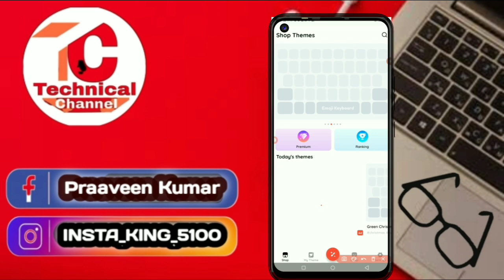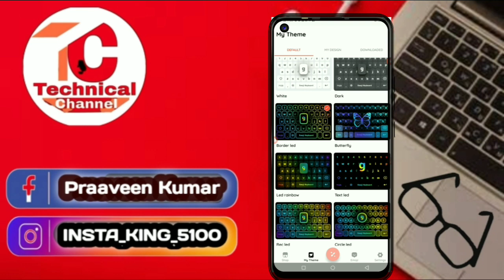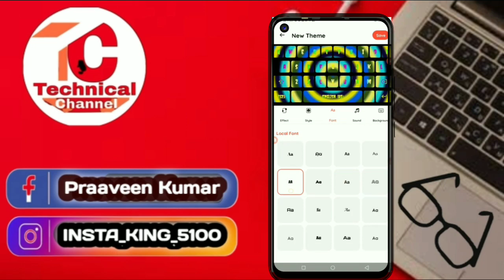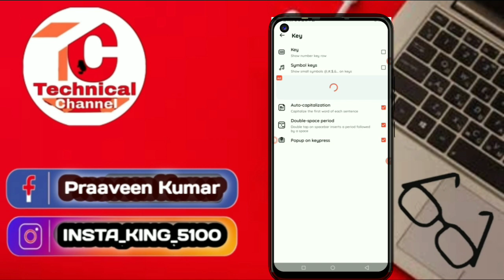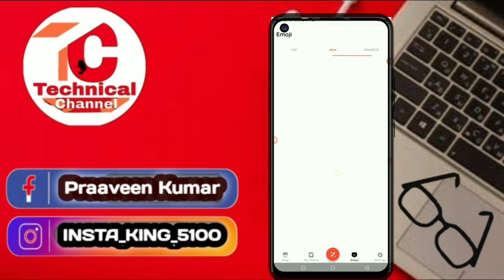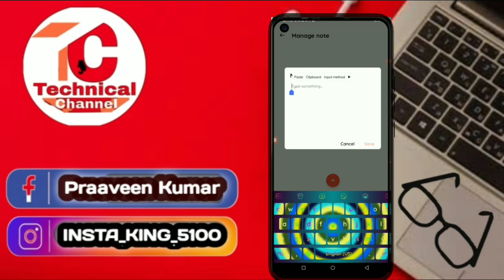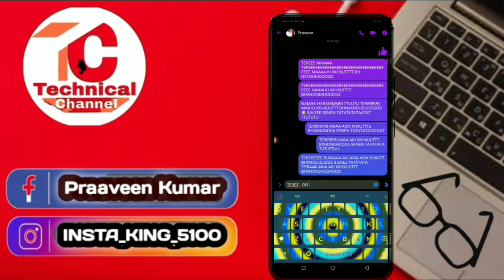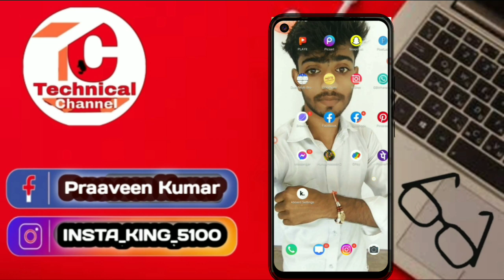led keyboard kaise use kare || How to download fyter keyboard || facebook top fyter kaise bne, e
Indian Technical 0.M

𖧹 ⋆ 𖧹 ⋆ 𖧹 ⋆ 𖧹 ⋆ 𖧹 ⋆ 𖧹 ⋆ 𖧹 ⋆ 𖧹 ⋆ 𖧹 ⋆ 𖧹 ⋆ 𖧹 ⋆ 𖧹 ⋆ 𖧹
𖧹 ⋆ 𖧹 ⋆ 𖧹 ⋆ 𖧹 ⋆ 𖧹 ⋆ 𖧹 ⋆ 𖧹 ⋆ 𖧹 ⋆ 𖧹 ⋆ 𖧹 ⋆ 𖧹 ⋆ 𖧹 ⋆ 𖧹 𖧹 ⋆ 𖧹 ⋆ 𖧹 ⋆ 𖧹 ⋆ 𖧹 ⋆ 𖧹 ⋆ 𖧹 ⋆ 𖧹 ⋆ 𖧹 ⋆ 𖧹 ⋆ 𖧹 ⋆ 𖧹 ⋆ 𖧹

 𖧹 ⋆ 𖧹 ⋆ 𖧹 ⋆ 𖧹 ⋆ 𖧹 ⋆ 𖧹 ⋆ 𖧹 ⋆ 𖧹 ⋆ 𖧹 ⋆ 𖧹 ⋆ 𖧹

𖧹 ⋆ 𖧹 ⋆ 𖧹 ⋆ 𖧹 ⋆ 𖧹 ⋆ 𖧹 ⋆ 𖧹 ⋆ 𖧹 ⋆ 𖧹 ⋆ 𖧹 ⋆ 𖧹 ⋆ 𖧹 ⋆ 𖧹  YOUR QUESTIONS..
FACEBOOK STYLE ID
FACEBOOK ID REPORT
FACEBOOK NEW ACCOUNT CREATE

LED KEYBOARD NEW 2023  FAST TYIP APK

Indian Technical 0.M

Report facebook account new tricks just now pe I report facebook I'd ko dafan kare vpn aur IP Laga ke

FACEBOOK STYLE ID
FACEBOOK ID REPORT
NEW GMAIL ACCOUNT CREATE
EMOJI NAME ID KAISE BANAYE